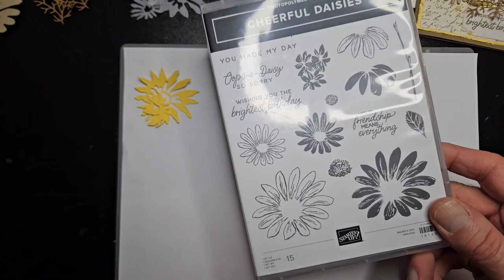Cheerful Daisies - height and texture with layers.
In this video we explore ways to gain height and texture by building layers.